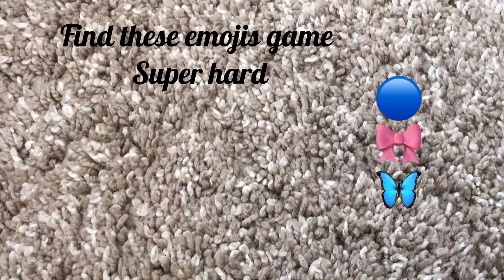Find the emoji game super hard! Fidget_toys fidgettoys # 🦋💅🥰👏🎀🤯☺️✨⚡️😩🧸🖐🤪🙄🥵🌶😜